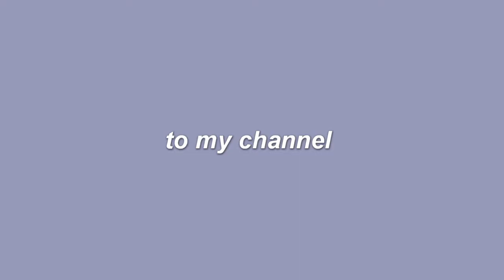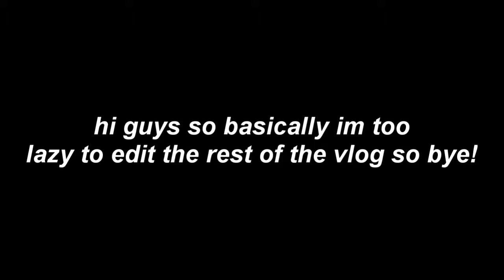travel vlog back to LA | bellynda ellie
about me:
age: 15
camera: sony a6000
editing software: lightworks

*none of the music i use is mine